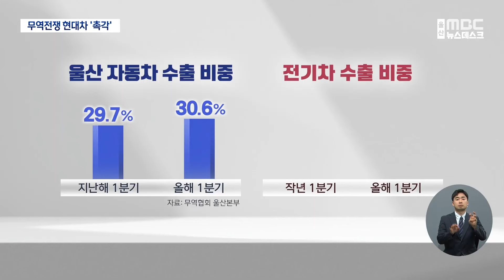미중 무역전쟁.. 기회인가? 위기인가? (2024.05.14/뉴스데스크/울산MBC)